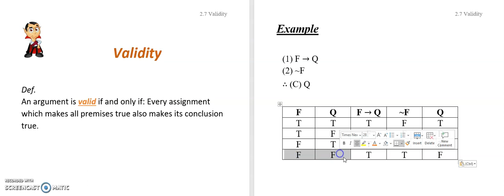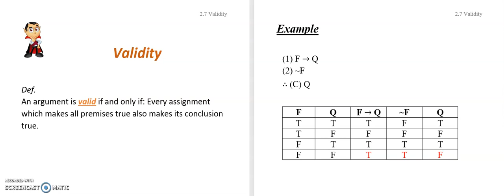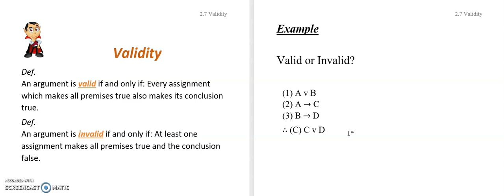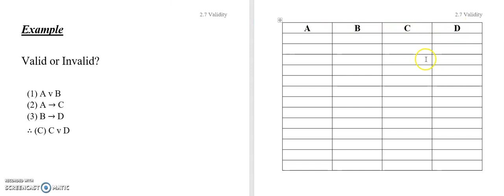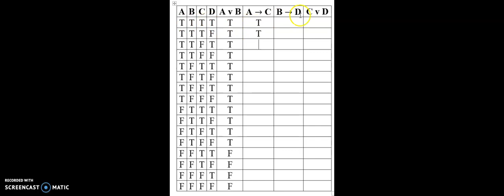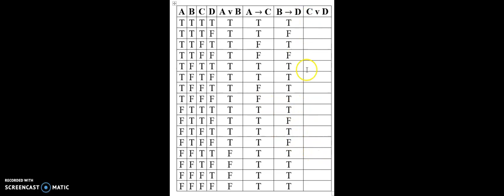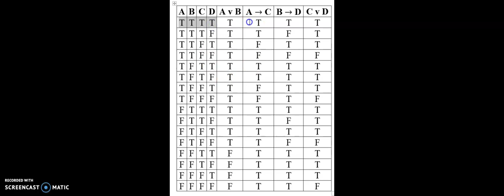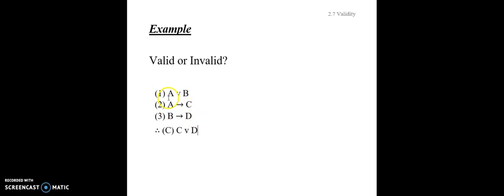2.7b Propositional Semantics 7: Validity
Second of four videos (2.7a, 2.7b, 2.7c, 2.7d) on the important concept of validity. This is the payoff for our work throughout chapter 1 and chapter 2.

Bivalent Logic Explained Table of Contents:

Chapter 1: Propositional Symbolization
1.1 Propositions, Arguments, Validity, and Soundness
1.2 The Law of Bivalence
1.3 Propositional Symbolization 1: Constants, Variables, Negation, Conjunction, Disjunction
1.4 Propositional Symbolization 2: Advanced Conjunctions and Disjunctions
1.5 Propositional Symbolization 3: Material Conditionals
1.6 Propositional Symbolization 4: Material Biconditionals
1.7 Propositional Symbolization 5: Formation Rules for Forms and the Main Connective
1.8 Propositional Symbolization 6: Substitution Instances

Chapter 2: Propositional Semantics
2.1 Propositional Semantics 1: Truth Tables
2.2 Propositional Semantics 2: Semantic Properties of Propositions
2.3 Propositional Semantics 3: Logical Equivalence
2.4 Propositional Semantics 4: Semantic Properties of the 16 Logical Connectives
2.5 Propositional Semantics 5: Semantic Consistency
2.6 Propositional Semantics 6: Semantic Validity
2.7 Propositional Semantics 7: Common Semantically Valid Forms
2.8 Propositional Semantics 8: Advanced Semantic Validity

Chapter 3: Propositional Syntax
3.1 Propositional Syntax 1: Rules of Inference for &, v
3.2 Propositional Syntax 2: Rules of Inference for →
3.3 Propositional Syntax 3: Rules of Replacement for ~, &, v
3.4 Propositional Syntax 4: Rules of Replacement for →, ≡
3.5 Propositional Syntax 5: Axioms and Theorems
3.6 Propositional Syntax 6: Conditional Proof
3.7 Propositional Syntax 7: Advanced Conditional Proof
3.8 Propositional Syntax 8: Indirect Proof
3.9 Propositional Syntax 9: Advanced Indirect Proof

Chapter 4: Quantificational Symbolization
4.1 Quantificational Symbolization 1: Elementary Subject Predicate Discourse
4.2 Quantificational Symbolization 2: Quantificational Forms and Substitution Instances
4.3 Quantificational Symbolization 3: The Mechanics of the Universal Quantifier
4.4 Quantificational Symbolization 4: The Meaning of the Universal Quantifier
4.5 Quantificational Symbolization 5: The Mechanics of the Existential Quantifier
4.6 Quantificational Symbolization 6: The Meaning of the Existential Quantifier
4.7 Quantificational Symbolization 7: Formal Relationships Between the Quantifiers
4.8 Quantificational Symbolization 8: The Mechanics of Relations
4.9 Quantificational Symbolization 9: The Meaning of Relations
4.10 Quantificational Symbolization 10: Relations on the Unrestricted Domain
4.11 Quantificational Symbolization 11: Formal Properties of Relations
4.12 Quantificational Symbolization 12: The Mechanics of Identity Sentences
4.13 Quantificational Symbolization 13: The Meaning of Identity Sentences

Chapter 5: Quantificational Semantics
5.1 Quantificational Semantics 1: Interpretations
5.2 Quantificational Semantics 2: Tableaux Techniques
5.3 Quantificational Semantics 3: Relation Tableaux
5.4 Quantificational Semantics 4: Identity Tableaux
5.5 Quantificational Semantics 5: Central Semantic Concepts
5.6 Quantificational Semantics 6: Expansions
5.7 Quantificational Semantics 7: Expansions with Relations
5.8 Quantificational Semantics 8: Expansions with Identity
5.9 Quantificational Semantics 9: The Limits of Quantificational Semantics

Chapter 6: Quantificational Syntax
6.1 Quantificational Syntax 1: Old Rules New Sentences
6.2 Quantificational Syntax 2: Universal Instantiation
6.3 Quantificational Syntax 3: Universal Generalization
6.4 Quantificational Syntax 4: Existential Generalization
6.5 Quantificational Syntax 5: Existential Instantiation
6.6 Quantificational Syntax 6: Quantifier Negation
6.7 Quantificational Syntax 7: Conditional and Indirect Proof with Quantifiers
6.8 Quantificational Syntax 8: Theorems 1 and Central Syntactic Concepts
6.9 Quantificational Syntax 9: Quantifier Rules with Relations
6.10 Quantificational Syntax 10: Theorems 2 (Relations)
6.11 Quantificational Syntax 11: Identity Substitution
6.12 Quantificational Syntax 12: Theorems 3 (Identity)